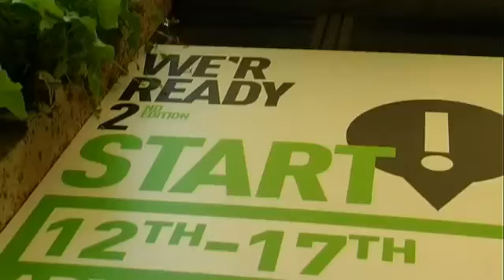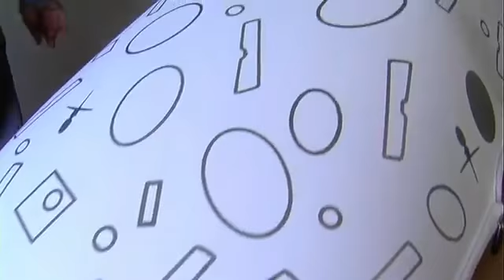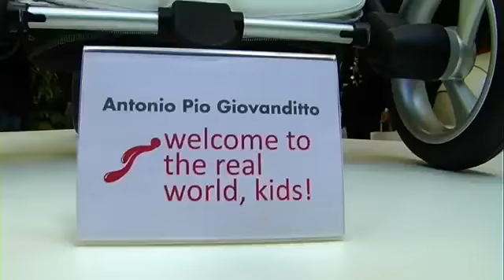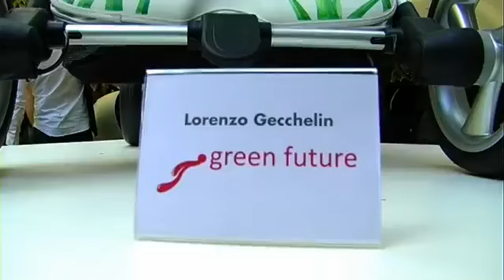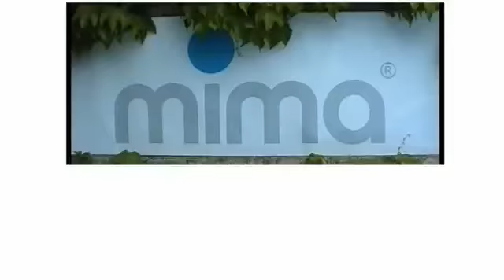mima design lab